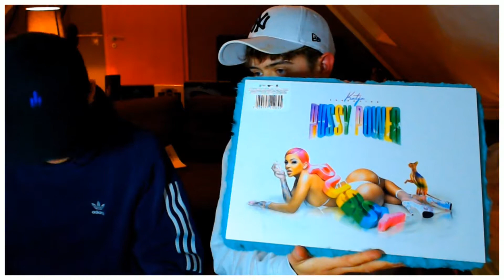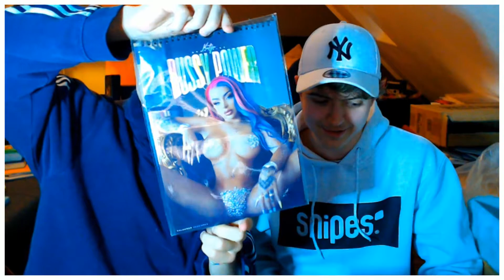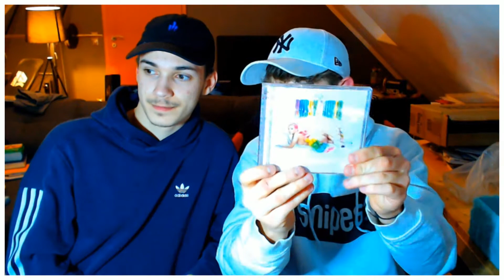WIR ÖFFNEN DIE PUSSY POWER BOX🥳🔥 | KATJA KRASAVICE PUSSY POWER ALBUM UNBOXING | LYGGET